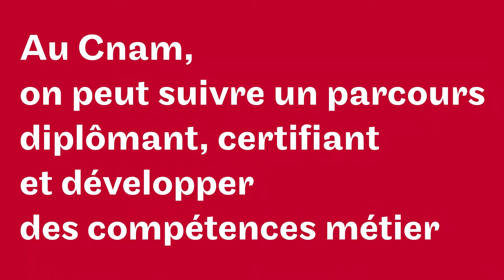Cnam en région Centre Val deLoire - Salon 2000E2000S